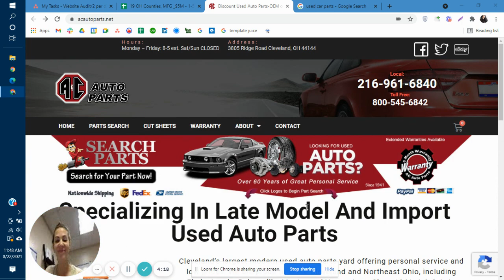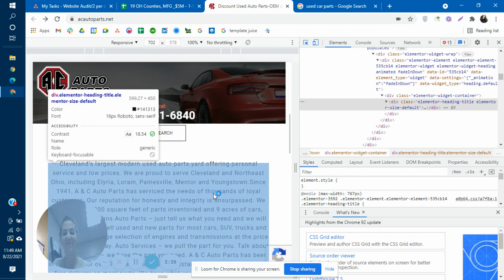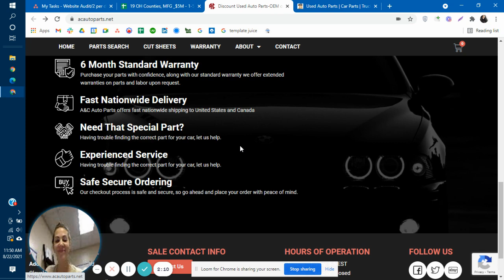Digital Marketing/Website Usability Audit: ACautoparts.net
Review of ACautoparts.net